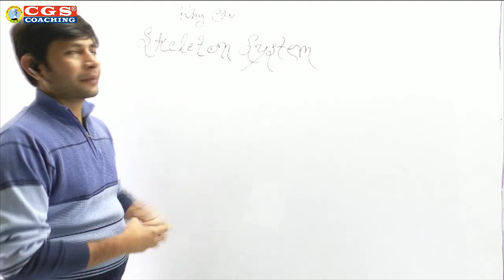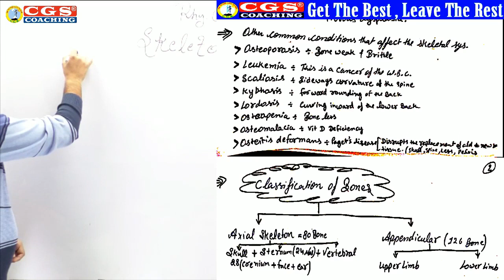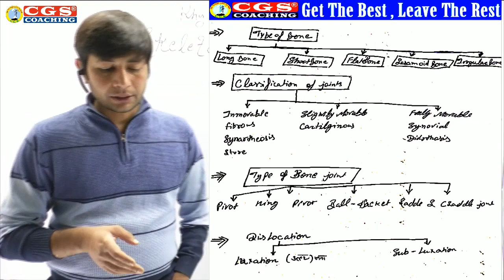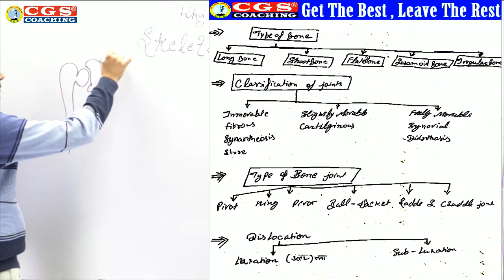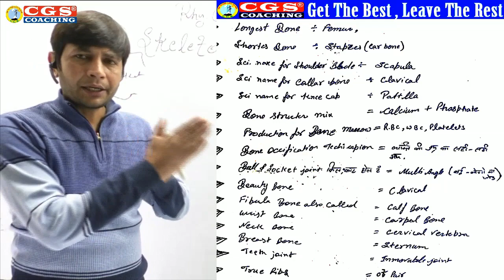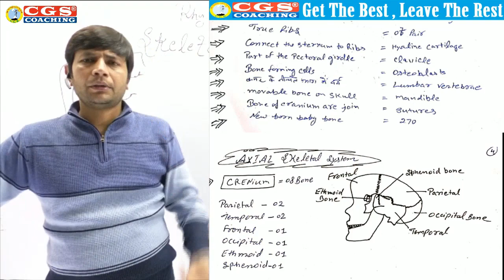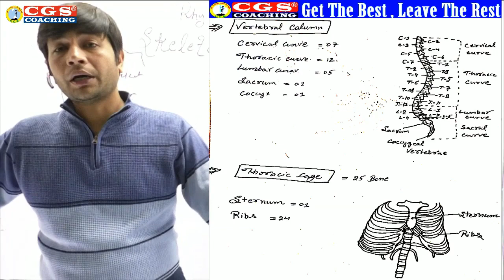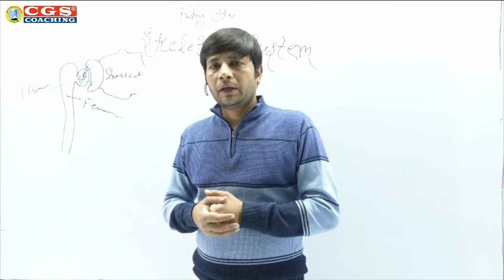🔴Class-03 || Physical Education For All Teaching Exams || TGT Physical Education By CGS Coaching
🔴Class-03 || Physical Education For All Teaching Exams || TGT Physical Education By Suneet Sir

Teaching related Offline Classes available at CGS Coaching Saket Centre (Delhi)